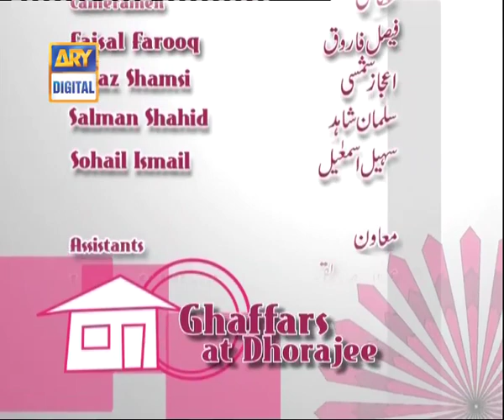Ghaffar's at Dhorajee - Episode 33 - ARY Digital Drama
Cast:
Zeba Shehnaz,
Shehnaz Perwez,
Faisal Qazi,
Liaqat Soldier,

Directed by Iqbal Lateef

Written by Kaif Rizwani

Executive Producer Salman Iqbal